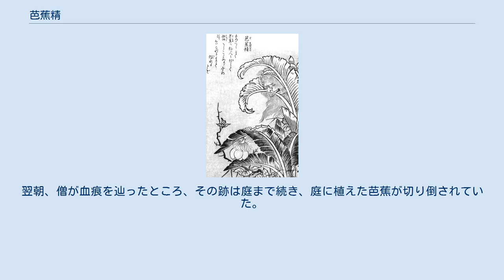芭蕉精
神話・伝説の植物
鳥山石燕『今昔百鬼拾遺』より「芭蕉精」 芭蕉精（ばしょうのせい）は、鳥山石燕の妖怪画集『今昔百鬼拾遺』にある怪異。
芭蕉の霊が人の姿をとるなどして人を化かすというもの。
 『今昔百鬼拾遺』の解説文では「芭蕉の精が人に化ける物語が唐土（中国）にあり、謡曲『芭蕉』はこれにより作られた」と述べているが、その解説の通り、中国の『湖海新聞夷堅続志』などの説話には芭蕉の精が人の姿に化ける怪異譚があり、読経中の僧のもとに芭蕉の精が女の姿で現れ「非情の草木も成仏できるか」と尋ねる日本の謡曲『芭蕉』は、その中国の『湖海新聞』を題材として作られたものである。
 日本でも芭蕉の怪異は江戸時代の文献に多く見られる。
中でも佐藤成裕による随筆『中陵漫録』巻3に「芭蕉の怪」と題し、以下のように述べられている。
 琉球では蕉園といって、芭蕉から繊維をとるために芭蕉が数里も渡って植えられている場所があるが、夜更けにそこ通ると必ず異形の者に遭うという。
人がこれに遭っても驚くだけで直接的な害は受けないが、刀を手にしていればこの怪異を避けられるという。
佐藤成裕の推測によれば、芭蕉は大きな葉を持つことから草木の中でも一際大いなる者なので、その精霊が人を脅すのだろうという。
 また琉球では、女性は午後6時過ぎに芭蕉の茂る中を歩くことを戒められており、もしこの戒めを破って芭蕉のもとを歩くと、美しい男性または様々な怪物に遭い、それらを目にすると必ず妊娠させられてしまうという。
身ごもった子供は10ヶ月後に産まれるが、それは牙を生やした鬼のような恐ろしい子供で、しかもその後にも毎年、同じような子供を産み続けてしまうという。
この子供が生まれた際には熊笹を粉末にしたものを飲ませて殺さなくてはならず、そのために家々では常に熊笹を取り置いていたという。
 『中陵漫録』の「芭蕉の怪」には琉球以外の芭蕉の怪異譚もある。
信州（現・長野県）で僧侶が寺で夜通しで読書をしていたところ、どこからか美女が現れて僧を誘惑した。
僧は怒って短刀で斬りつけると、女は血を流して逃げ去った。
翌朝、僧が血痕を辿ったところ、その跡は庭まで続き、庭に植えた芭蕉が切り倒されていた。
人々は、芭蕉が女に化けたのだろうと話したという。